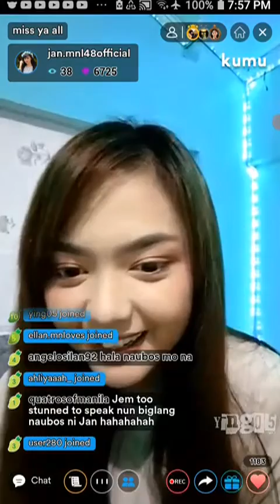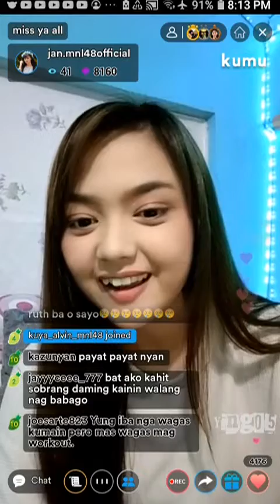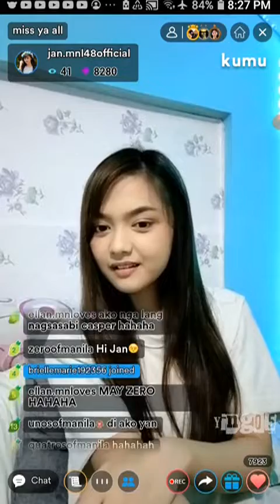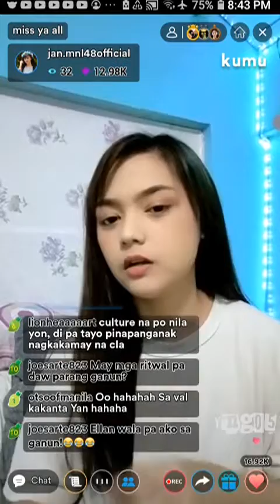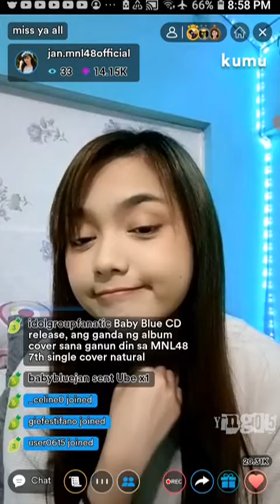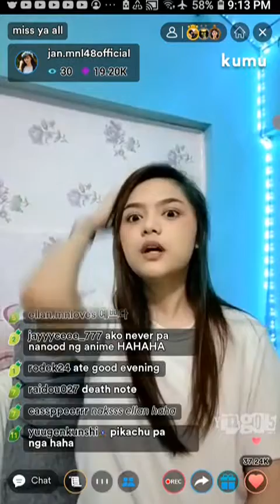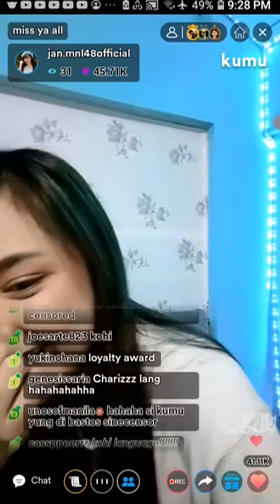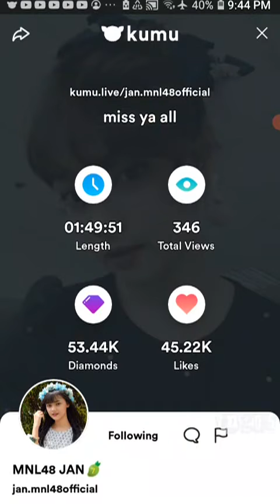MNL48 JAN on KUMU LIVE 💎February 13, 2022💎